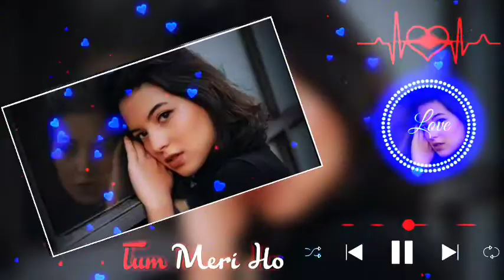sad song breakup song no copyright song sad song 2022 বাংলা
hindi sad songs new
hindi sad songs collection
hindi sad songs old
hindi sad songs dj
hindi sad songs status
hindi sad songs mashup
hindi sad songs vedio
hindi sad songs arjit singh
heart touching sad songs hindi new
heart touching sad songs in hindi bollywood
heart touching sad songs in hindi
heart touching sad songs telugu
heart touching sad songs 90s
heart touching sad songs panjabi
heart touching sad songs 2021
heart touching sad songs 2022
heart touching sad songs telugu whatsapp status
heart touching sad songs status
sad remix song
sad remix
sad remix status
sad remix ringtone
sad remix dj song
sad remix song hindi
sad remix sad remix song status
sad remix 2021
sad remix 2022
sad remix song 2021
sad remix song 2022
sad remix song panjabi
Breakup Sad Songs
breakup sad songs
breakup sad songs hindi
breakup sad songs telugu
breakup sad songs hindi arijit singh
breakup sad songs hindi whatsapp status
breakup sad songs telugu whatsapp status
breakup sad songs tamil
breakup sad songs hindi mashup
breakup sad songs panjabi
Sad Mashup
sad mashup
sad mashup 2021
sad mashup 2022
sad mashup songs
sad mashup songs 2021
sad mashup status
sad mashup live
sad mashup lofi
sad mashup panjabi
sad mashup slowed and reverb
old hindi songs mushup
bollywood song mushup
bollywood songs vedio